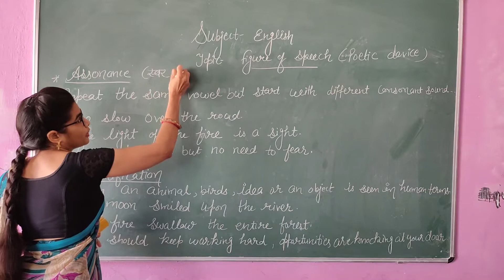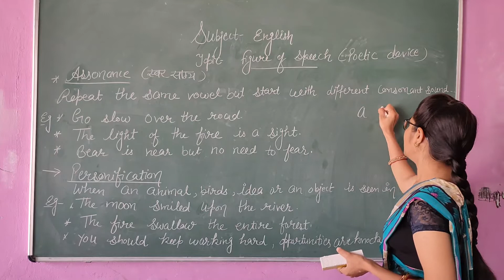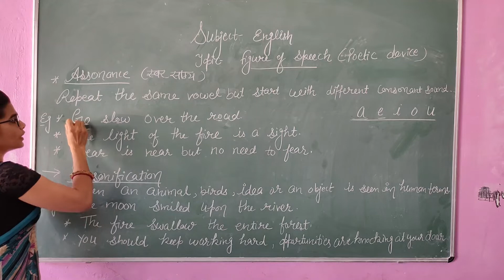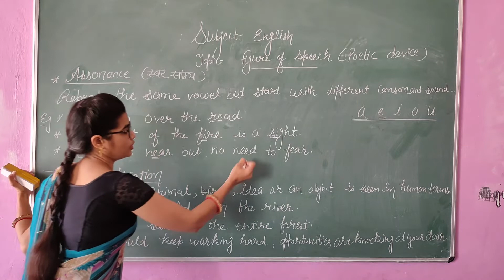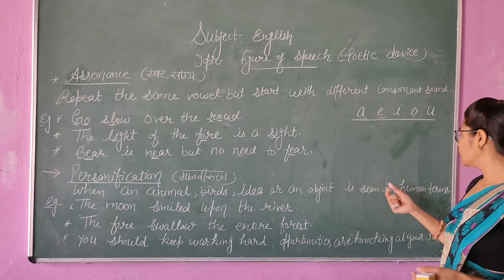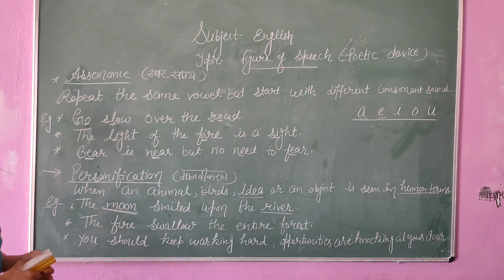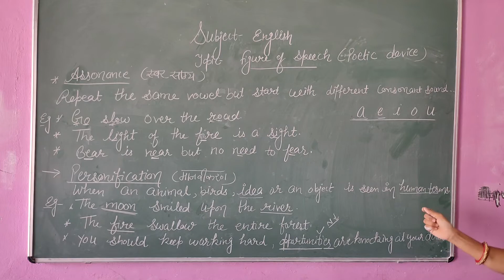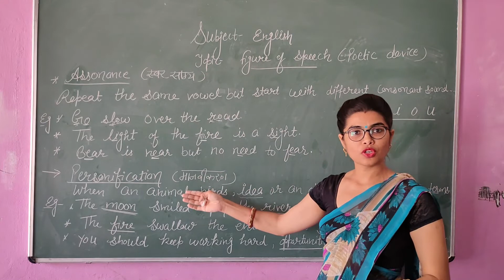Figure of Speech Assonance and Personification (Part - 3) by Sharma English Classes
Explanation of Figure of Speech Assonance and Personification with Example.